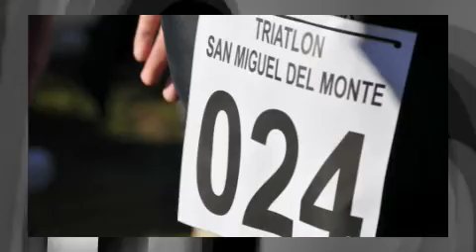In Corpore Sano Lujan - Lo que soñamos ser -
Despedida de año 2014 -1